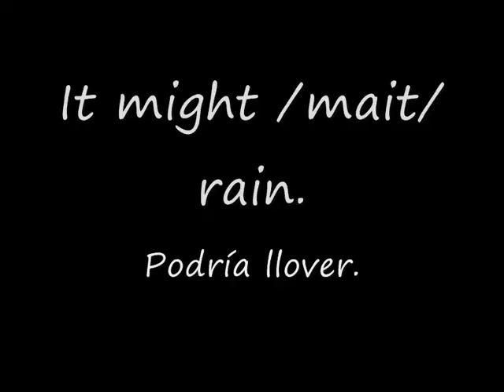Lesson 22 May- Might.wmv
Diferencias entre might y may, pronunciación, usos